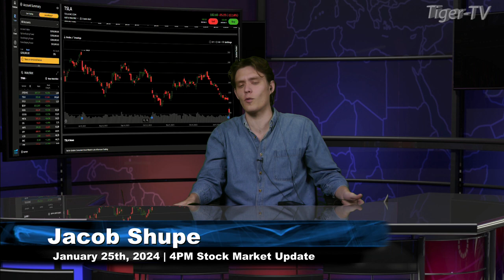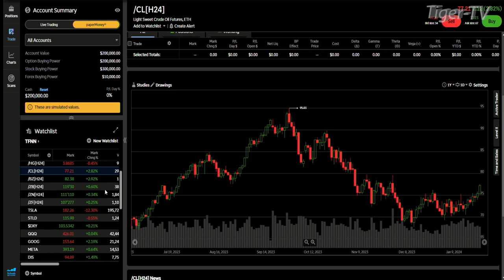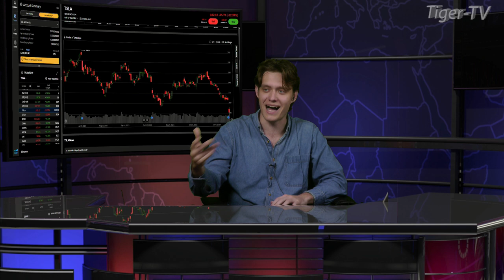January 25th 4PM ET Market Update on TFNN - 2024